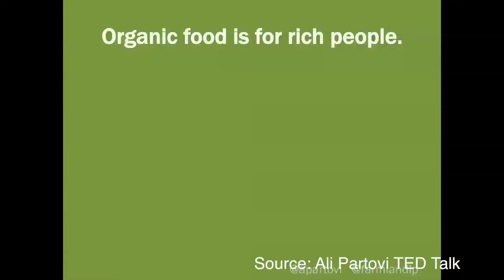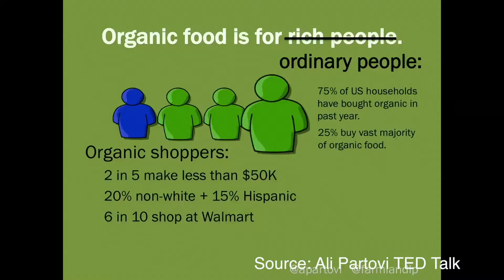91% Walmart Shoppers Want Cheaper Organics!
It's a major problem when Walmart is the savior of organic foods!